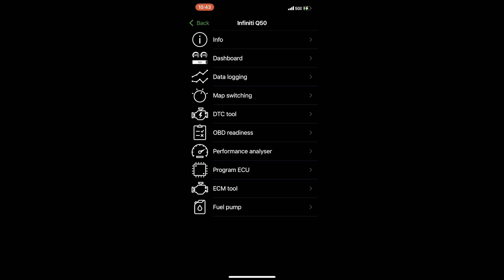Stanced Tuesdays Meet / My Q50S Car Tour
Intro shots by @montoyas_photography1 & @prehistoric_zed
/KEEP IN TOUCH: ♥︎